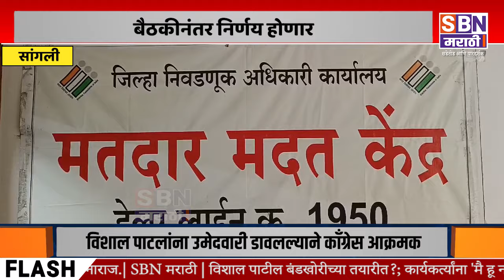SANGLI | वंचितकडून लढण्यासाठी विशाल पाटील गटाच्या हालचाली, बैठकीनंतर निर्णय होणार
वंचितकडून लढण्यासाठी विशाल पाटील गटाच्या हालचाली, बैठकीनंतर निर्णय होणार